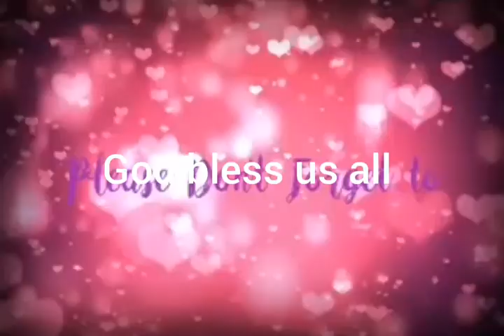Lola's menu for today